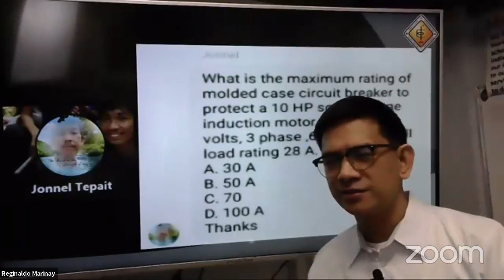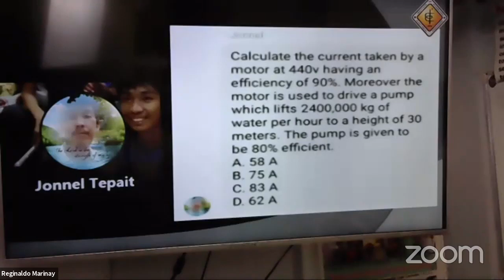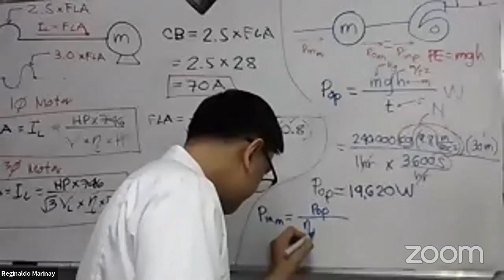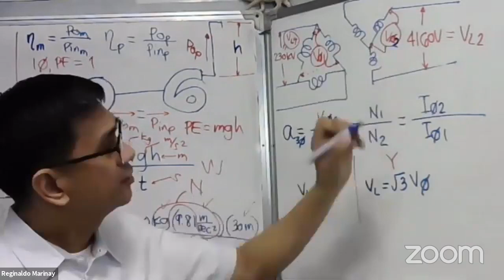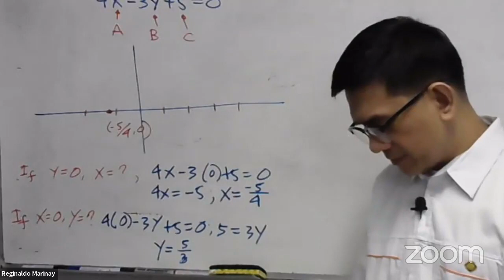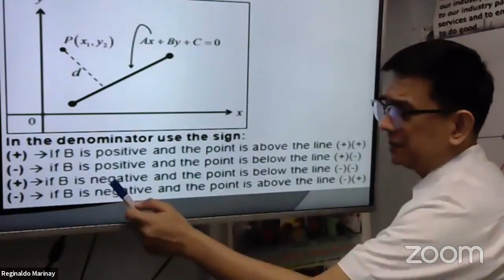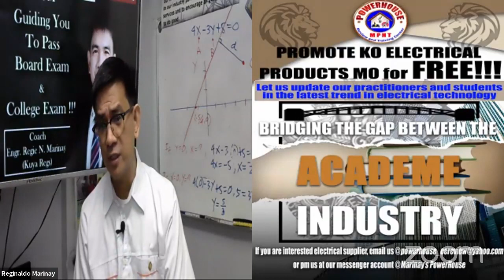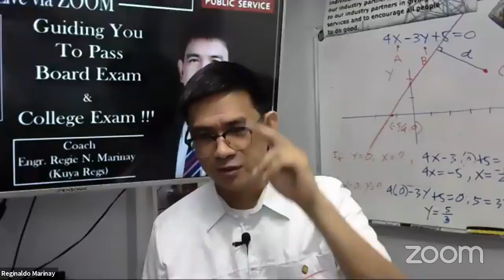REE & RME Mentoring Dec 17, 2020